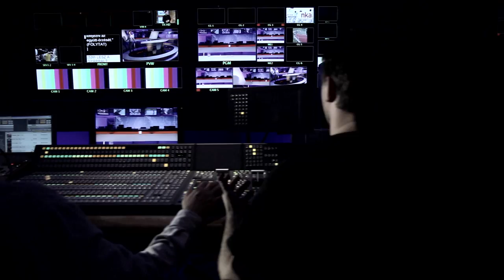Up to Faith Global Dance 2011 - Trailer